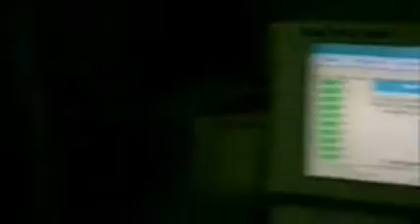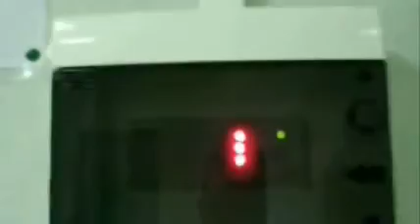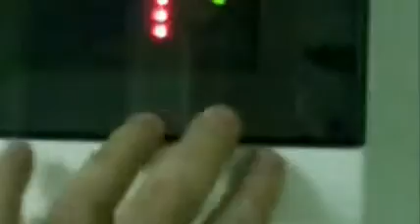Aversa - Nuova Medicina Generale, c'è di più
- AVERSA. Della nuova collocazione della Unità Operativa di Medicina Generale dell'ospedale Moscati che, dal 29 luglio, ha occupato i locali, ristrutturati, della medicina di urgenza, accorpando questo particolare servizio assistenziale, pensavamo di avere detto tutto relativamente al positivo e al negativo presente nell'attuale localizzazione. Invece no. Gli operatori hanno voluto aggiungere e, soprattutto, mostrare quanto non avevamo notato per ufficializzare il loro dissenso sulla scelta fatta dal manager dell'azienda sanitaria di tagliare il nastro in quella data.

di Antonio Arduino (19.08.11)